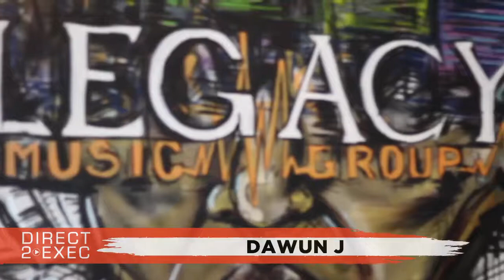Dawun j Performs at Direct 2 Exec Dallas 8/3/19 - A&R at Atlantic Records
Saturday, August 3, 2019 4:00 PM

Legacy Music Group